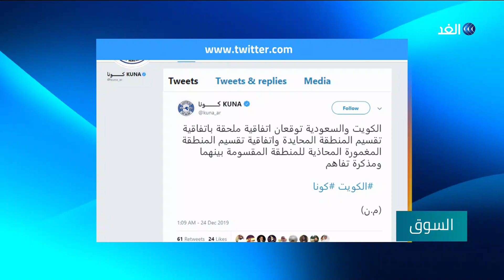السودان.. بدء مناقشات الحكومة لموازنة 2020 | السوق - 2019.12.24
اتفاقية ملحقة بين السعودية والكويت لتقسيم منطقة النفط، والحكومة السودانية تدرس إلغاء دعم البنزين والديزل تدريجيا بهدف السيطرة على عجز الموازنة، ومجلس الوزراء الإماراتي يعتمد سياسة جديدة للصناعات المتقدمة، والمفوضية الأوروبية تبحث اتفاق تجاري مع بريطانيا
أهم موضوعات نقاش الإعلامي محمود عبد الصمد مع اصحاب الراي والاختصاص في حلقة اليوم من برنامج